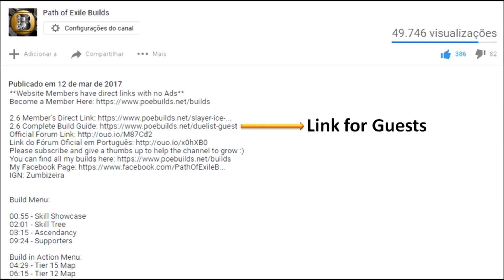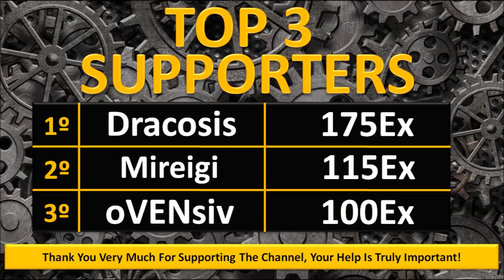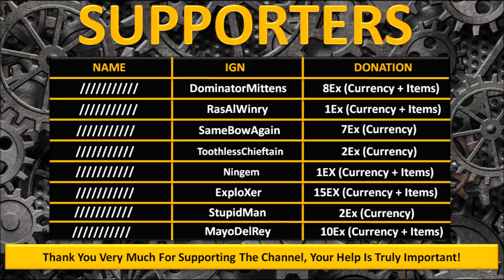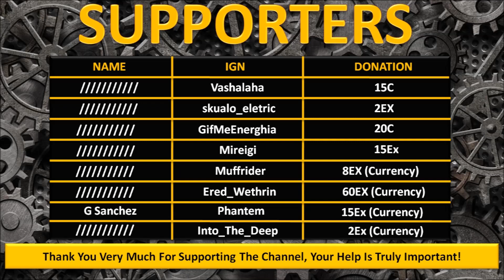Shrapnel Shot Build - Raider Ranger - Path of Exile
**Website Members have direct links with no Ads**

Build Menu:

01:05 - Skill Showcase
01:35 - Skill Tree
02:59 - Ascendancy
03:45 - Build in Action
10:29 - Supporters

Demilitarized Zone by Ethan Maxwell